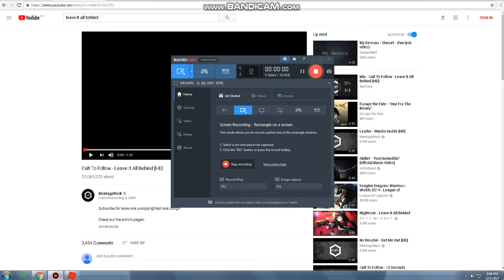Let's Play Phantom Forces! (ROBLOX Phantom Forces)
But Wait,
Do you know ROBLOX?
If you know ROBLOX, Pls follow me and let's play with me.